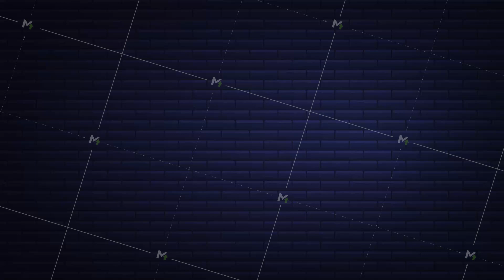Shopping set icon for web design. E commerce. Discount coupon. Business icon. Price tag. Motion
Shopping set icon for web design. E commerce. Business icon. Price tag. Motion graphics